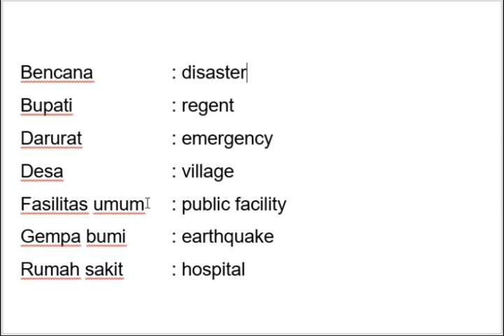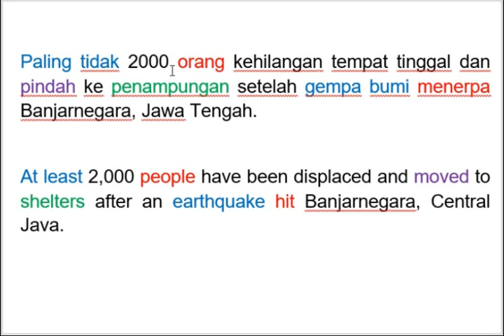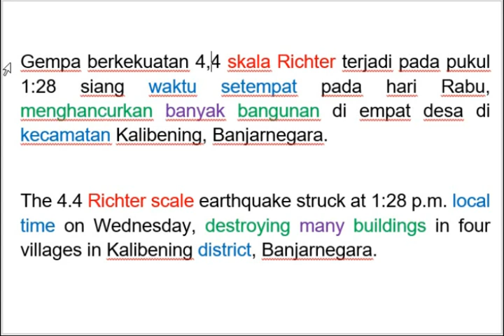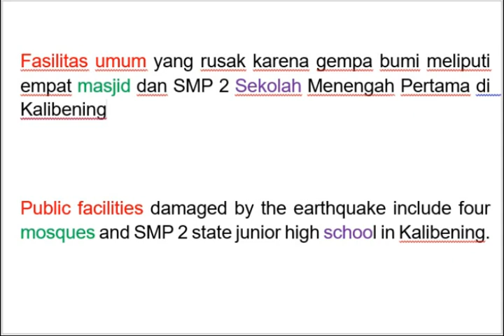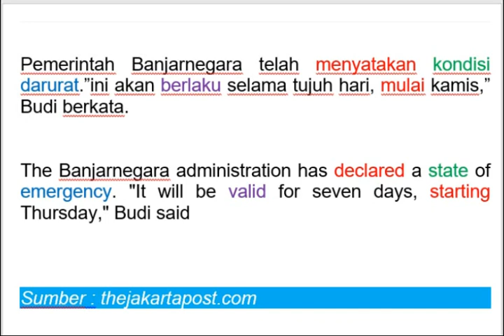Learn Indonesian GEMPA BUMI DI BANJARNEGARA earthquake in Banjarnegara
Learn Indonesian Language
ADVANCE LEVEL

GEMPA BUMI DI BANJARNEGARA  MEMBUAT LEBIH DARI 2000 ORANG KEHILANGAN TEMPAT TINGGAL